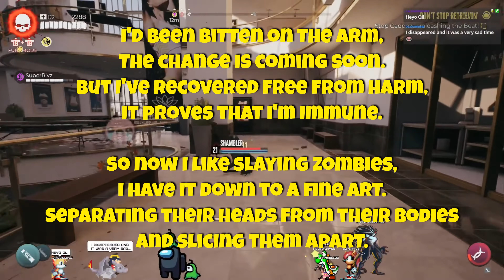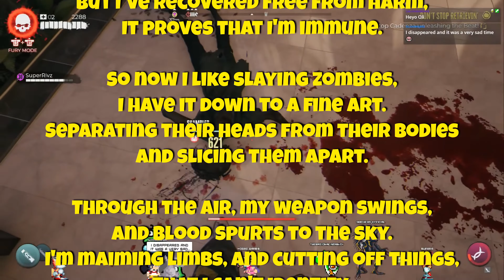Anthem For Doomed Zombies - A Dead Island Poem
A Dead Island poem written and read by the one and only SuperRivz.

mogeo.games is led by a passionate gamer named Mo, who creates content centered around his love for gaming. Mo is a dad who aims to share his gaming passion with others, connect with fellow gamers, and build a legacy of content his kids can enjoy in the future.

His favorite genre is open-world survival adventure games, but he's also open to exploring other genres. Mo plays on multiple platforms, including PC, Xbox, and Playstation. He offers a unique interaction with his audience by playing games upon request, aiming to build an active gaming community. Mo’s approach includes playing games for viewers who may not have the time or means to play themselves, providing a firsthand look at a variety of games streamed live​.

dead-ef1144ee